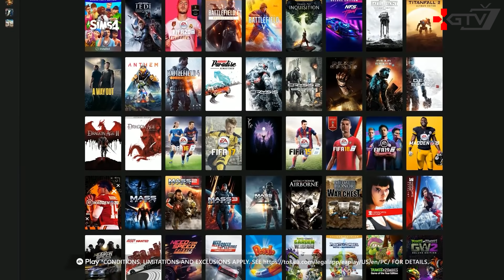Dying Light 2 и дата выхода, Детали Мортал Комбат, Бизнес в Minecraft, Халявные игры PS4, Starfield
Самые важные игровые новости последних дней в блиц⚡ формате: Дата выхода Dying Light 2, EA Play теперь и Xbox Game Pass, Бесплатные игры на PS4 в Play At Home, DOOM Eternal - The Ancient Gods Part Two, Про Activision Blizzard и Бобби Котика, Новая Tomb Raider, The Day Before, В GTA Online исправили старый баг, Disco Elysium – The Final Cut, Когда покажут Age of Empires 4, Детали фильма Мортал Комбат, Цветочный бизнес в Minecraft, Дефицит видеокарт Nvidia продолжится на долго, Starfield выйдет в этом году.

0:00 Игровые новости блиц⚡
0:18 Релиз Dying Light, скорее всего, состоится в 2021 году
1:04  В Xbox Game Pass стал доступен EA play
1:30 Бесплатные игры на PS4
2:04 DOOM Eternal The Ancient Gods Part Two
2:29 Увольнения в Activision Blizzard и Бобби Котик
3:22 Новая Tomb Raider
3:51 The Day Before
4:23 GTA online
5:00 Disco Elysium - The Final Cut
5:27 Age of Empires 4
6:02 Детали фильма Мортал Комбат
6:54 Бизнес в Minecraft
7:42 Дефицит видеокарт продлится
8:43 Starfield скоро покажут